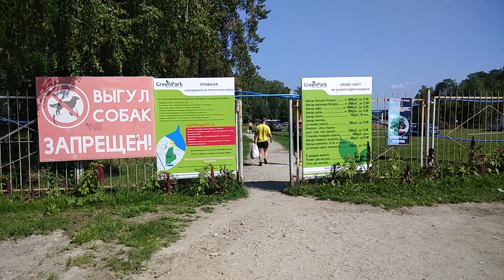Пляж GreenPark на озере Балтым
Пляж у банкетного зала GreenPark на озере Балтым. Симпатичное место, но вода очень мутная. Позагорать на травке вполне можно.